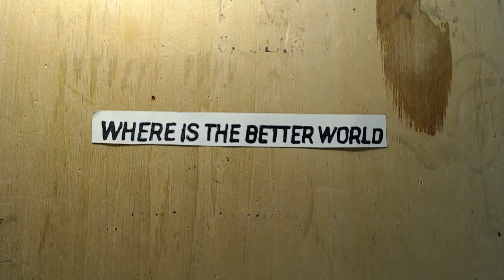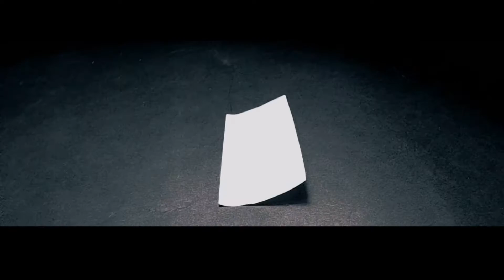Luca Dean feat. Rebecca Louise Burch - Where Is The Better World (Official Video)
Luca Dean feat. Rebecca Louise Burch - Where Is The Better World (Original Mix)
Label: Samsel Digital Records

A new track from Luca Dean and Rebecca Louise Burch - Where is Better World with great remix from Martin Graff :) Exclusively on

Beatport. 17/04/2017 available in all stores.

Animation by:
Jacek Łuczyński (zrekitworzone) and Luca Dean